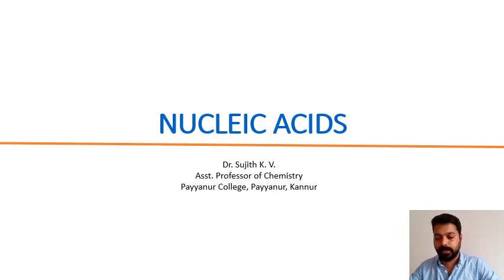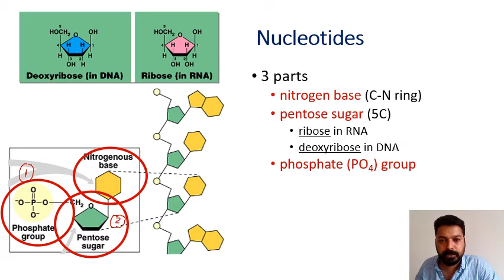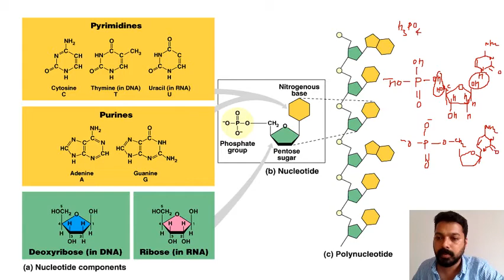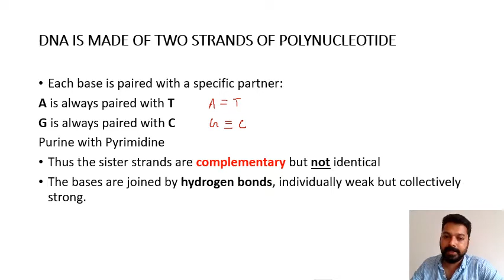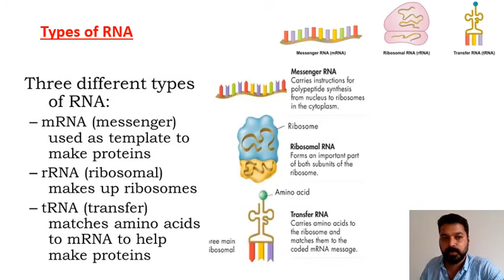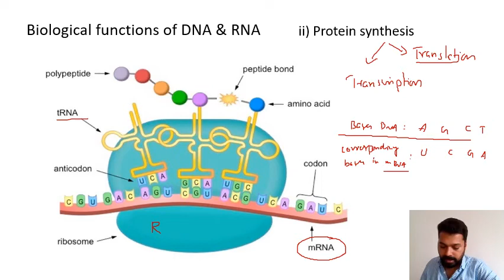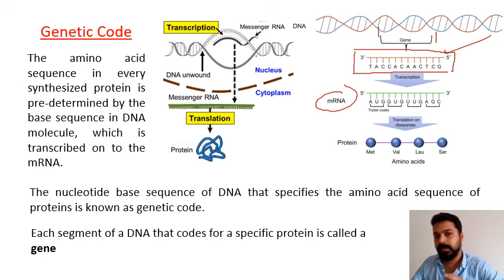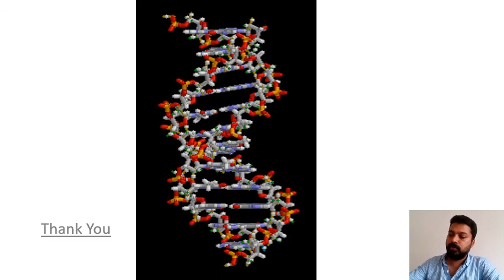NUCLEIC ACIDS - DNA & RNA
BSc Chemistry Complementary course, Kannur University